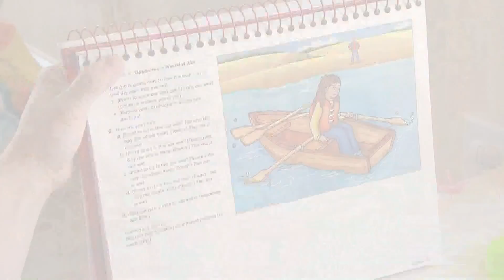Why October is a good time to get your flu shot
October is a great month to get your flu shot, based on seasonal case rises.